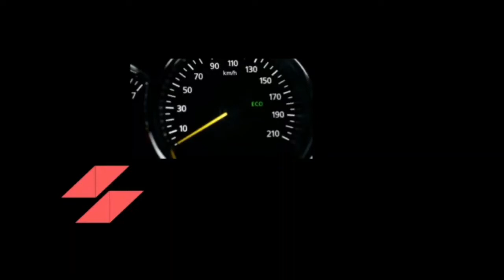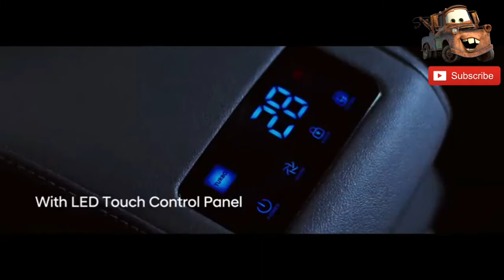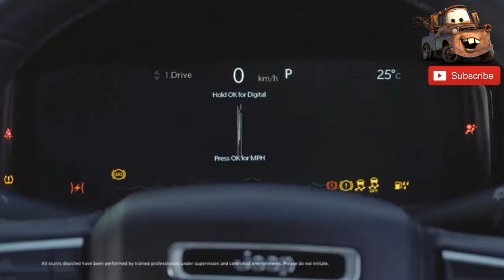Top 5 Diesel SUV In 2021 | टॉप-5 एसयूवी